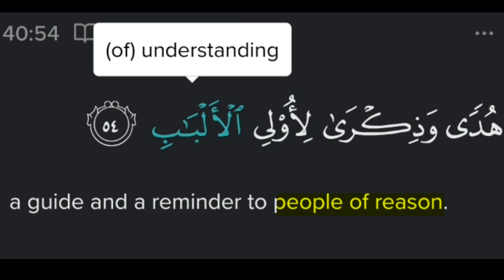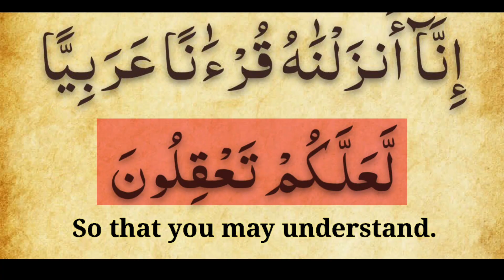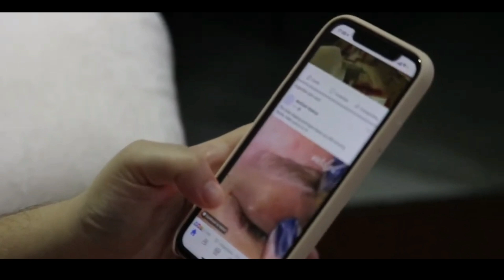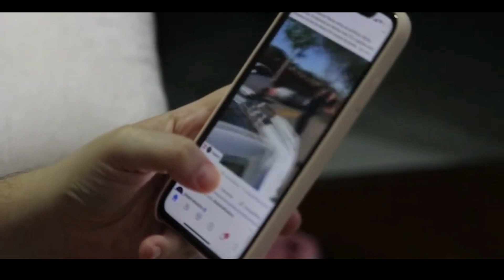Youth Tarbiyah Workshop | Extended Trailer | Voice of Wisdom